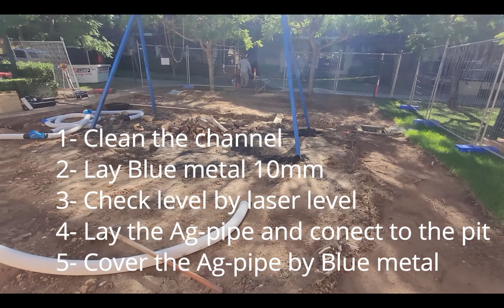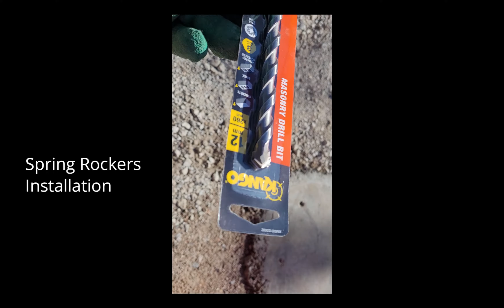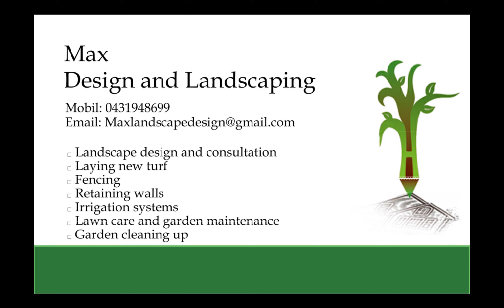Garden Landscaping ideas, large yard landscaping ideas, large yard landscaping ideas, playground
HI
In this video I like to show you a project to renovation two playground, by build the brick edge and install artificial turf and laying new turf.